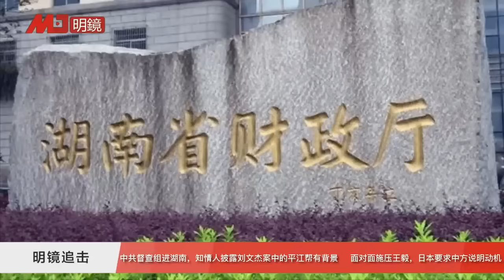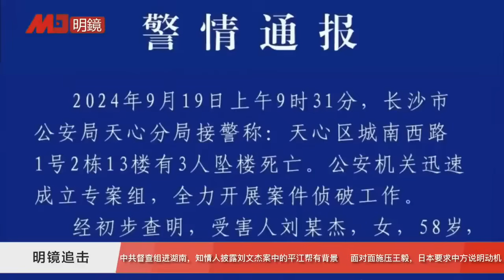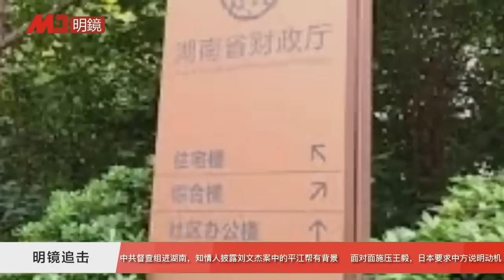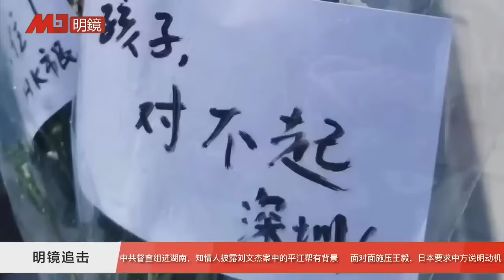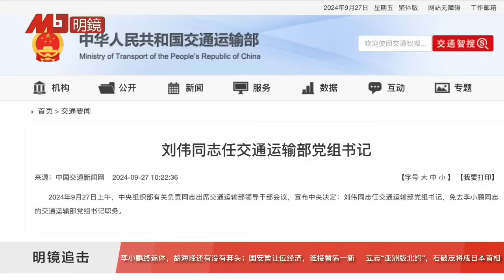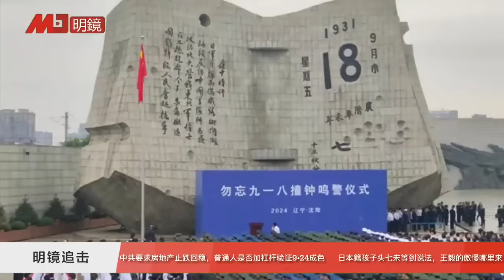国安暂让位经济，陈一新接棒人是他？李克强首席智囊被免，李小鹏退休连锁反应，胡海峰还有没有奔头；中共首度要求房地产止跌回稳；知情人披露刘文杰案中平江人背景｜明镜追击周刊 117